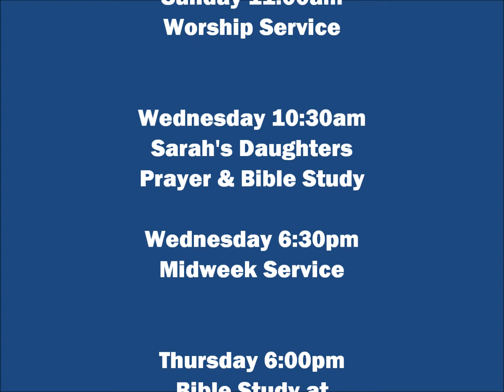That's Why I Love Him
Midweek Service (Wednesday July 23, 2014)